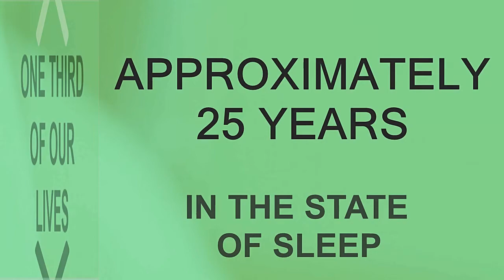Why Do You Sleep?... Find Out Why ...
On the outside, we look relaxed, peaceful and unaware, But what really goes on while we sleep, remains a top secret.

We spend nearly one-third of our lives, an approximately 25 years, in a state of sleep yet, we remember little to none of it.

When you hit the pillow, your body doesn’t turn off but begin what is known as intricate cycle of rejuvenation, that's vital to your health and well-being.

Here are 9 Fun Facts About Sleep